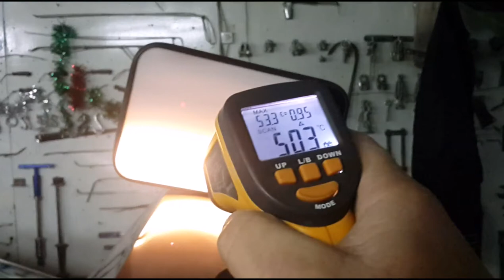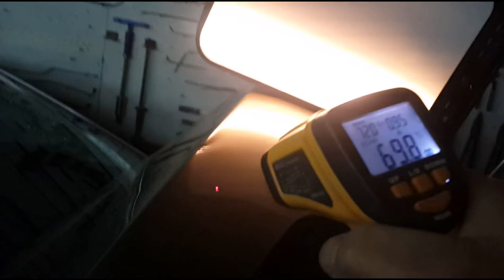ответ на вопрос.... как греть и работать ?.....